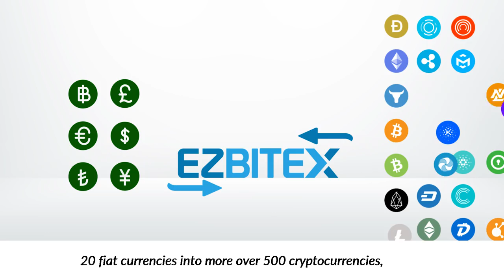ICO Bitex & EzBitex Explainer Video English Ver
COMMUNITY IMPACT MEETS GLOBAL EFFICIENCY

BITEX is the first locally-embedded crypto-bank
What is BITEX?

The need for approachable financial services for the cryptocurrency economy is becoming a reality.

BITEX will provide hyper-localized crypto-banking services through their global platform to promote efficient growth across multiple continents, focusing predominantly on Asia. Cultures differ in their banking preferences - a localized strategy allows for more focused and calculated decision making.

We’re taking the sociable attributes that banks offer, such as community partnerships and building a local presence and combining them with the benefits and the efficiency that a decentralized blockchain provides.

Bitex XBX Token

BITEX is conducting an Initial Coin Offering of its utility token, XBX.

All transactions regardless of the EZBitex platform will require payment of fees in XBX tokens. Such as BitexPay, Bitex Atm, Bitex Debit Card, Powered By Bitex card and so on.
XBX token utilizes a unique design that not only powers the banking infrastructure but also rewards user loyalty while cultivating a robust developer ecosystem.
By developing a mechanism to encourage adoption of the Bitex services, Bitex is able to bring more local services to its users while also increasing the supply of merchants.
Bitex
0.55% of XBX token is burned as transaction fees.
32.75% of the transaction fees collected will be used to provide a discount to consumers staking XBX tokens on their own transaction fees.

What is BITEX?

Bitex XBX Token

Bitex
0.55% of XBX token is burned as transaction fees.
32.75% of the transaction fees collected will be used to provide a discount to consumers staking XBX tokens on their own transaction fees.

THE PRE-SALE is LIVE
Limited supply, 3 weeks only!

We advise you to refresh the website by deleting your cookies.

Instruction on how to participate in XBX Token Sale

Cryptocurrency is the future of payments. Bitex is an all in one cryptocurrency solution for your daily needs.

Token name: XBX 🥇
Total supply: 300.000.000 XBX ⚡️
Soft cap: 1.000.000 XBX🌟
Hard cap: none💫
Pre-ICO token price: 0.5 $ = 1 XBX💥